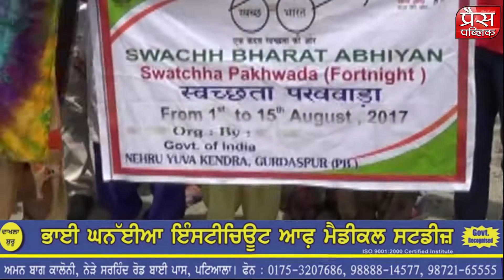स्वच्छ भारत अभियान के तहत जागरूक रैली का आयोजन